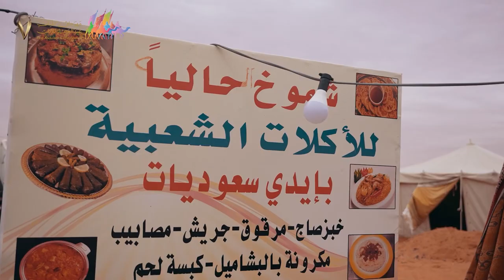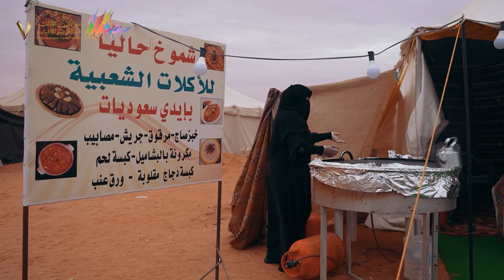أم رائد | شارع الدهناء التجاري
🎥| الكرم الحائلي تعيشه في أم رائد في شارع الدهناء التجاري 👏🏻